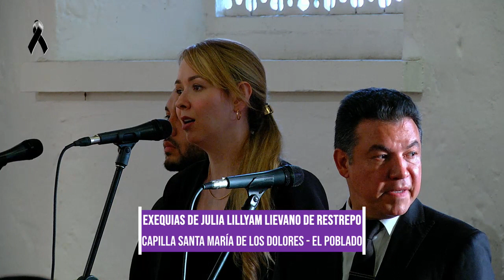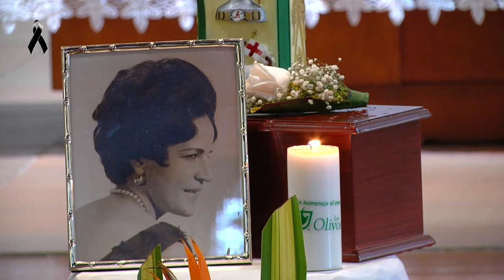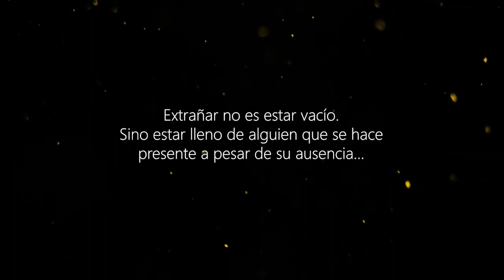Exequias de Julia Lillyam Lievano de Restrepo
Exequias de Julia Lillyam Lievano de Restrepo desde la Capilla Santa María de los Dolores - El Poblado